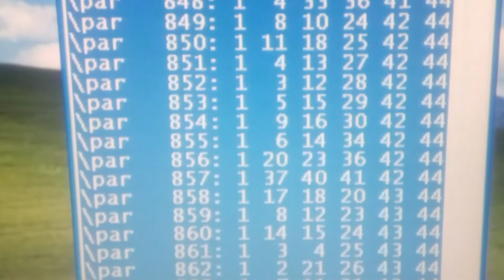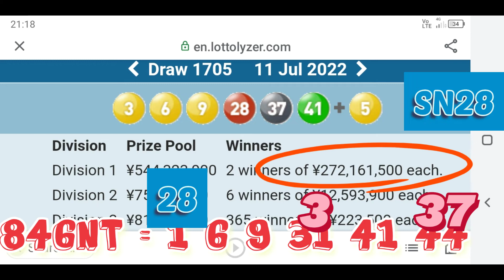How to Pick Group of Winning Numbers Japan Lotto 6 Mon 11.7.22 J1705.